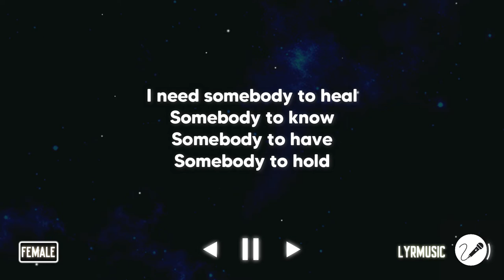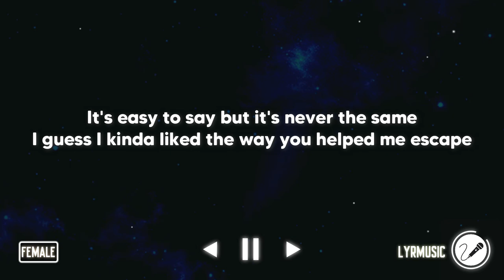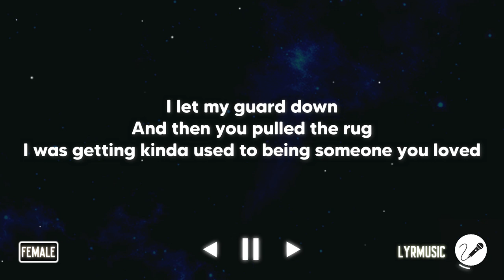Someone You Loved - Lewis Capaldi ( Karaoke Akustik Female Version )